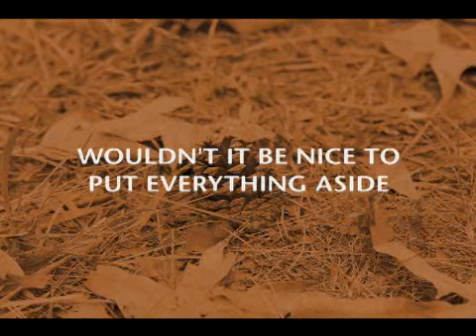Pocono Mountains, Pennsylvania (2) travel destination